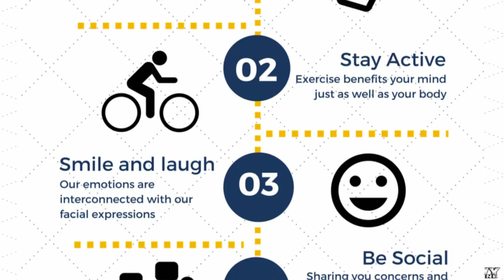Headlines for Tuesday, December 15, 2015 (HL-15)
Gulf of Guinea dialogue, 21 Days of Fitmas